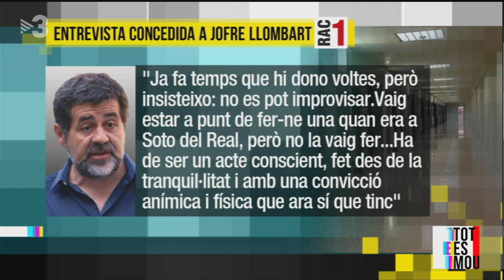4-12-18 Doctor Jordi Vilarasau: Les conseqüències d'una vaga de fam.(by TotEsMou-TV3)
El doctor Jordi Vilarasau, director de l'Hospital Moisès Broggi, ens ha explicat què representa una vaga de fam per al cos humà, quan Jordi Sánchez i Jordi Turull sumen 3 dies sense menjar a la presó de Lledoners. Aquest dilluns Joaquim Forn i Josep Rull també s'han afegit a la protesta.